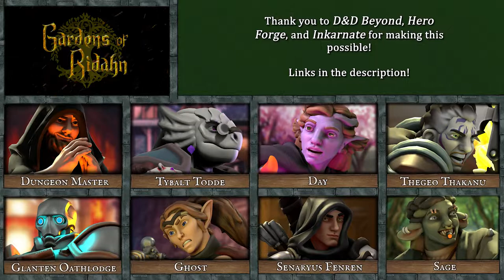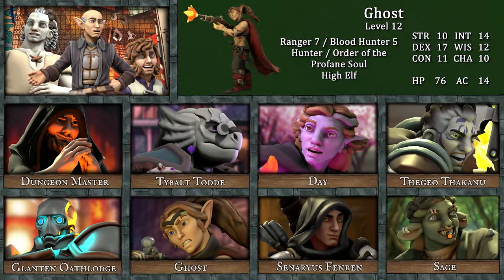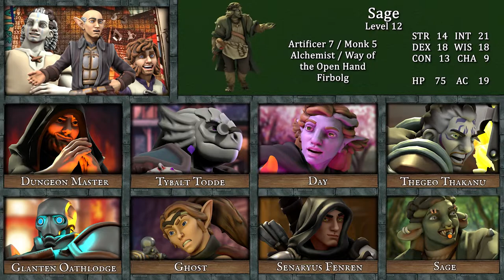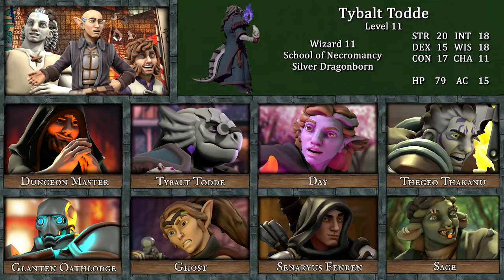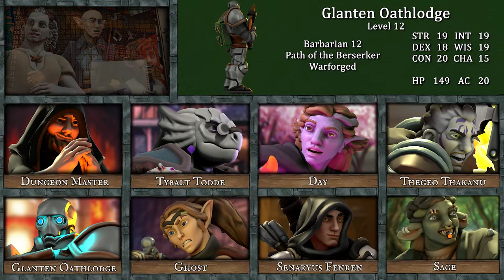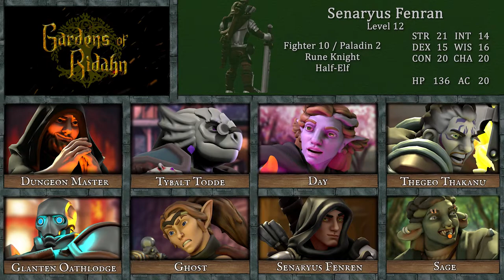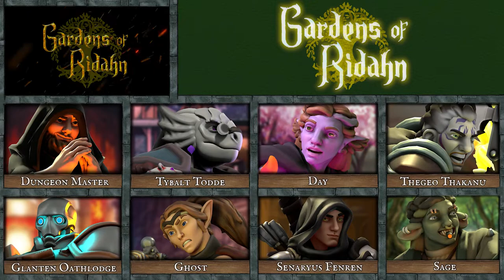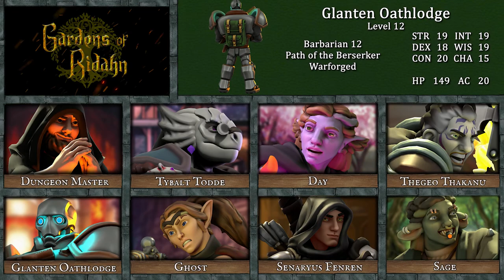Room Service | Gardens of Ridahn | Season 4, Episode 2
With the Champions taking a much needed day to themselves, they've gotten to know a little bit about their new companion, Tybalt Todde. While not exactly starting off on the right foot, the Champions agreed to discuss amongst themselves for the next course of action after a day of much needed stress relief.

Set in a fantasy world on the cusp of an industrial revolution, Gardens of Ridahn is a live-play table-top game of Dungeons and Dragons. Following a storyline with over a handful of Champions, Ridahn is an old and weathered country filled with mystery, peril, and awe. What will our players encounter in this epic tale of heroism, friendship, and freedom? Thank you so much for checkin us out! Check out our links and the people who helped make this possible!